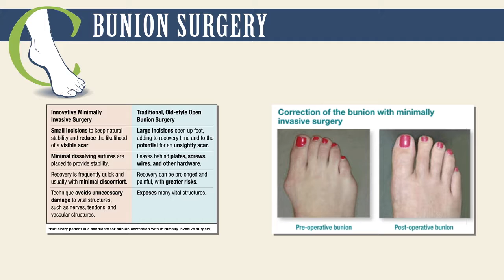Fixing an Unsuccessful Bunion Surgery | Patient Testimonial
Name: Lisa C.
Age: 52
Occupation: Supervisor Human Resources
Procedure: Correction of Bunions and Tailor&#39;s Bunions